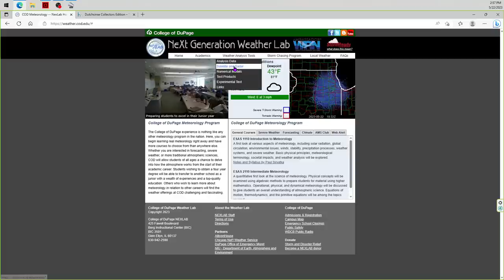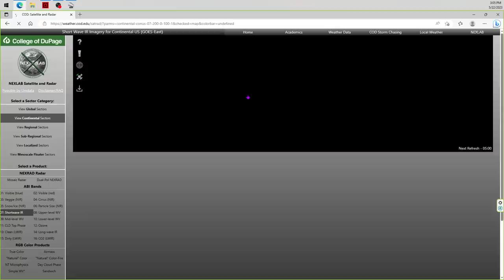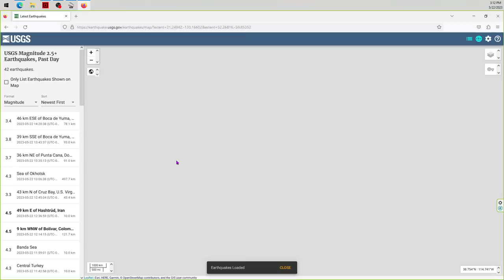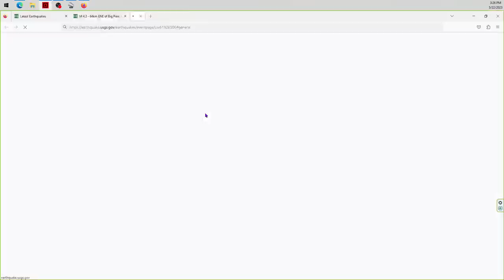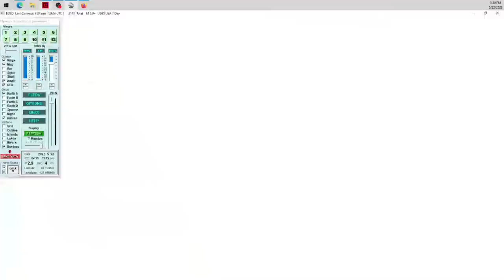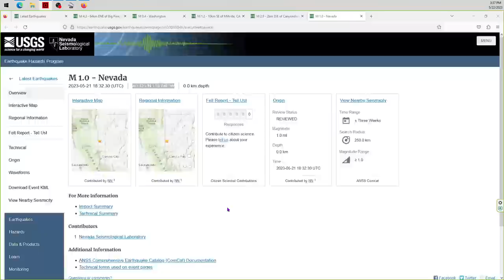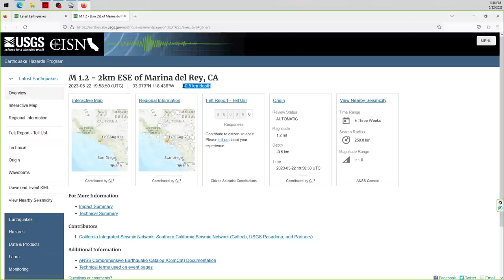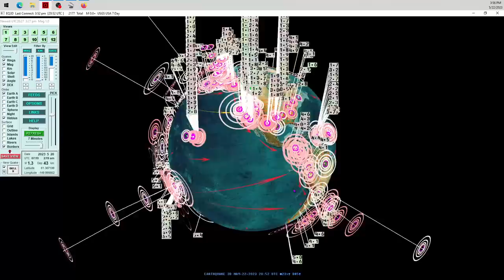5/22/2023 -- Military Systems showing on Weather Satellite! Major unrest across the board = GO TIME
This video is rated PG13 for slight language.

Please send this video to the Department of Defense (DoD).  The NOAA weather satellite (goes 16 and 17) are both showing military locations of facilities, troops, and even ships / subs in the ocean!   Not good.

I tried telling everyone in 2020, and got a response from the Department of Defense directly to my video at the time... but... no one seems to have done anything about it, removed it, or fixed it. Here is the Department of Defense's response to my video from 2020

This beam (when it shows up) is giving away locations of assets such as ships (or possibly subs) as well as on the ground locations in the woods etc.. of troops.  Several of the locations have a NEXRAD RADAR nearby (but radar isn't working in infrared-- shortwave / longwave IR).   It could be a cross of beams coming from the military location coupled with the nearby NEXRAD RADAR which is revealing the beam going to / coming from the military locations next to the powerful RADAR.  I don't know.

I've now seen this beam going into Tyndall Airforce base, Fort Leonard Wood, several National Guard training locations across several states (lower 48).  And several times in the ocean at different locations (which I can only assume are ships or subs.. possibly aircraft too).

Here is where I caught the DEW's in California and Tyndall, and where the department of defense previously responded to me

As for the seismic events, this update goes semi-off the rails, skipping over several locations, and getting sidetracked on several issues.

There is a lot going on across the board, from fires and weather modification to seismic plate shifting, and strange military issues.

This is go time, no doubt about it.  Don't be scared, be prepared.

But in this case, be prepared for what?  You'd need like 20 different plans meshed into one to deal with all this right now.